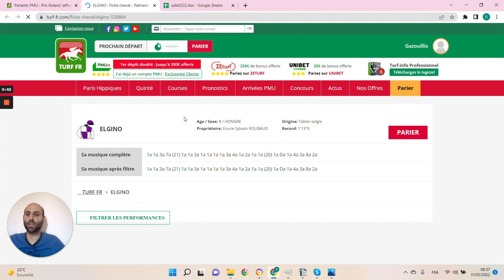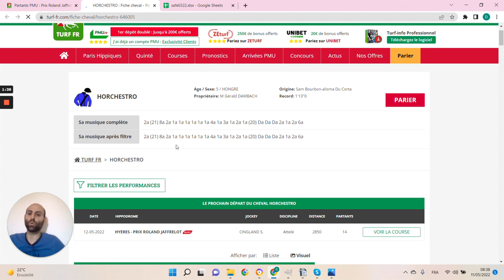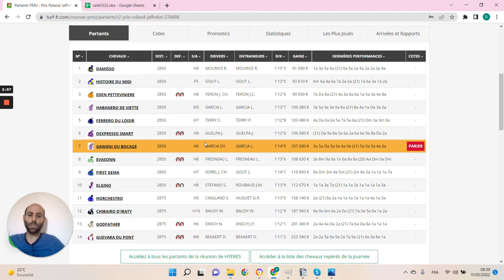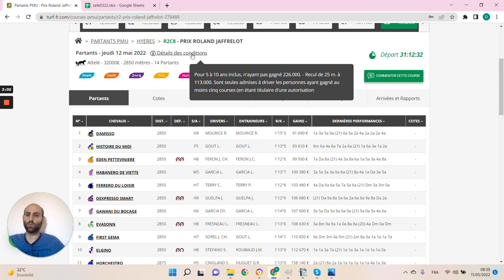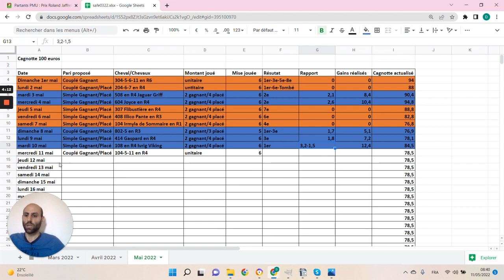🔥1 jour 1 pari 🔥 Pronostic du 12/05: Bien parier et gagner aux courses hippiques !